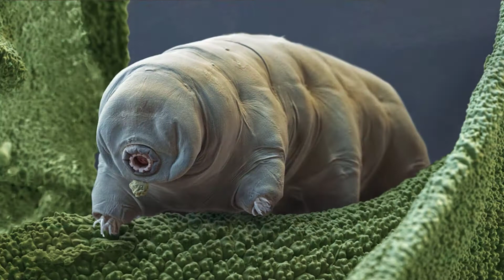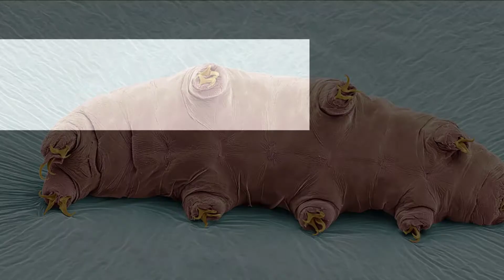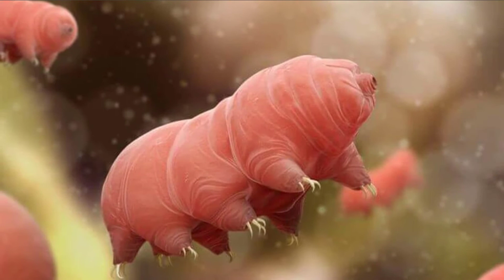Bilim İnsanları 30 Yıl Önce Donan Bir Hayvanı Yeniden Canlandırmayı Başardılar.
Bu hayvan 1983 yılında Antarktika'daki yosun tabakasından alınmıştır.
Daha sonra, bulunduğu yerden çıkarılan bu su ayısı eksi 20 santigrat derecede de saklanmış ve Mayıs 2014 yılında da buzları başarıyla çözülmüştür. Yani Bilim İnsanları 30 Yıl Önce Donan Bir Hayvanı Yeniden Canlandırmayı Başardılar. Peki Bilim insanları 30 yıl önce donan bu hayvanı yeniden nasıl canlandırmayı başardılar. Merak edenler için hemen bu konuya açıklık getirelim.